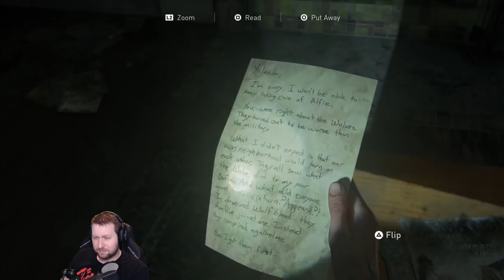The Last of Us Part II - Let's Play Part 14: Archery Time